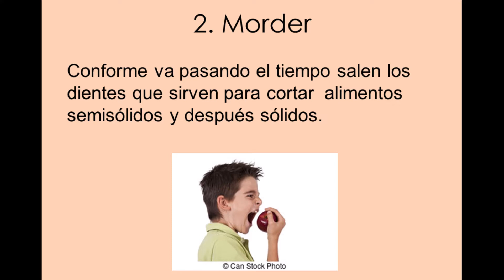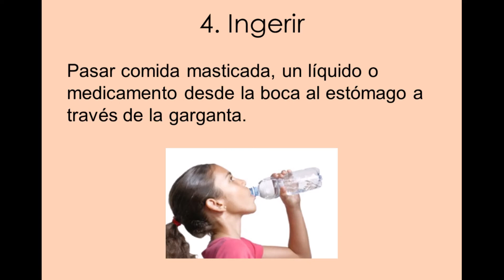Desarrollo de lenguaje (estimulación)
Orientaciones para que el padres, madre o tutor estimule el desarrollo del lenguaje.